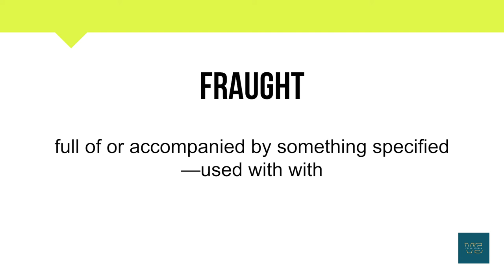How To Pronounce Fraught | Meaning | Pronunciation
Short Informative video on Fraught.

In this video, you will learn about the word Fraught and its

• Correct Pronunciation
• Phonetics
• Breakdown into simpler syllables
• Meaning
• Example Sentence